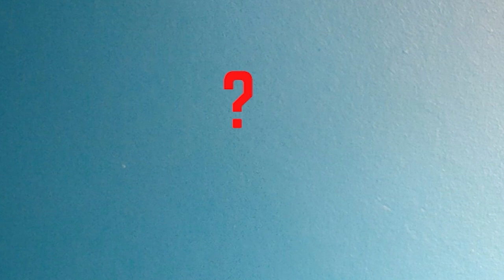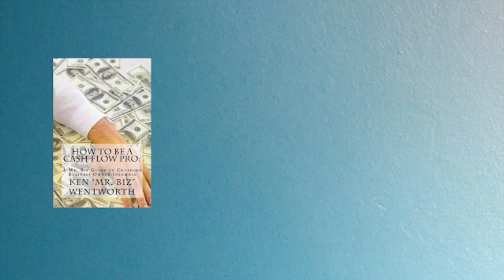How to Identify, Support & Love an Addict with Michaela Canterbury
* Common myths about addicts
* How to support without enabling
* Don't be a Judgy McJudger